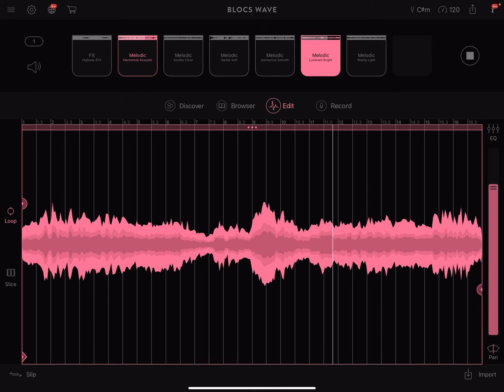End of the night